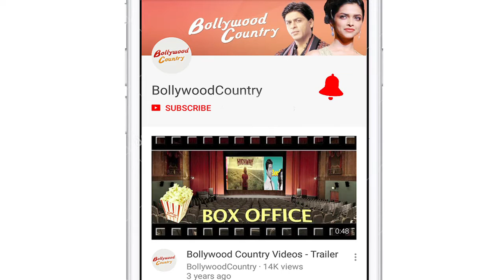“Mitron” & “Genius” Actors go back to College for their Films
After Kajol now, ‘Mirto’ star cast Jackky and Kritika and “Genius” debutante Utkarsh and Ishita take their films to Mumbai Colleges. Jackky and Kritika were seen at a college to promote their film “Mitro” and grooved on their popular honey Singh party song “The Party is Over Now”. Well indeed, Jackky is a fabulous dancer as he danced with the colleges students on stage.  Debutantes Utkarsh Sharma and Ishita Chauhan were looking adorable together , when they danced on their film’s song “ Tera Fitoor”, which is sang by Arijit Singh.